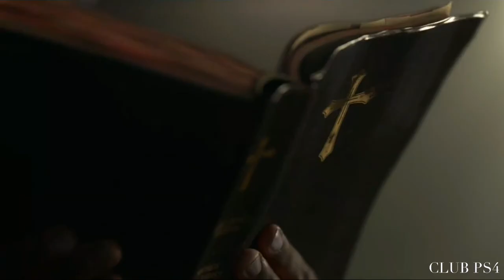Far Cry 5 - The Resistance: Pastor Jerome Jeffries Trailer | PS4